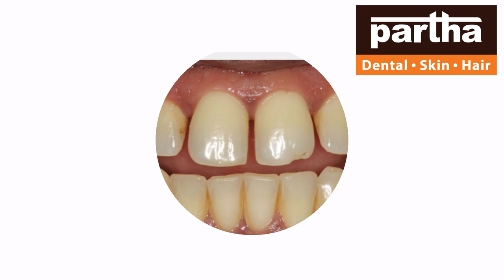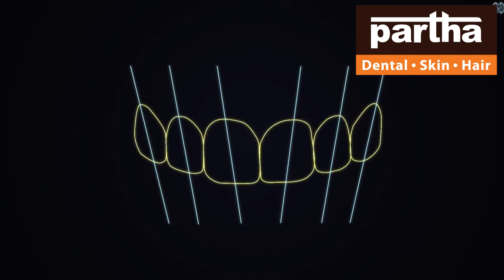Rajahmundry | Partha Dental Skin Hair | Advanced Technology Treatments